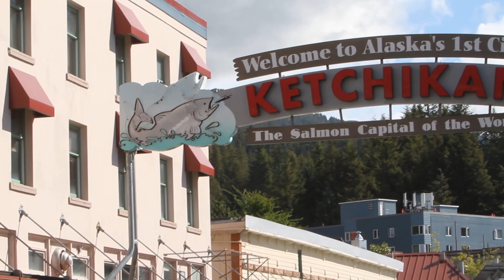Alaska Ketchikan Cruise Port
Spending a day hanging around Ketchikan Alaska.  Walked around town,  jeep tour and a canoe trip and hike.  Pretty cool place to see when you travel there by ship.